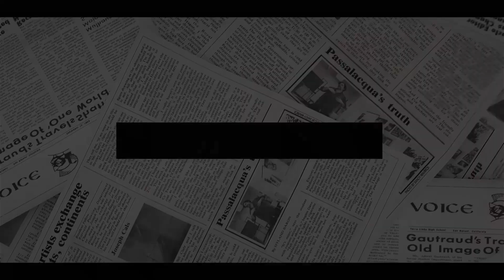Meghan And Harry's VICIOUS Conspiracy Exposed! The Duo INCITES Eugenie To STAB Kate In The Back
Kate Middleton is allegedly fuming mad at Princess Eugenie after learning that the latter sided with Prince Harry and Meghan Markle.
In its March 28 issue, New Idea claimed that Middleton wasn’t thrilled to know that Princess Eugenie traveled to the United States to spend time with the Sussexes.
After Prince Harry and Princess Eugenie attended the Super Bowl together, the cousins were photographed having dinner together with their respective spouses.